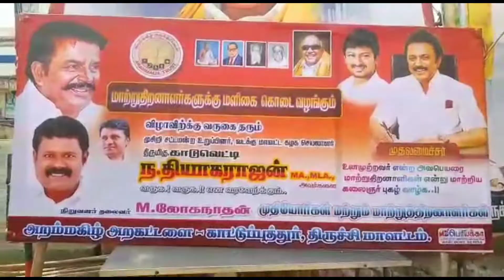s4thamilnadunews s4#திருச்சி முசிறியில் திமுக சார்பாக ஊனமுற்றவர்களுக்கு நிவாரணம் வழங்கப்பட்டது